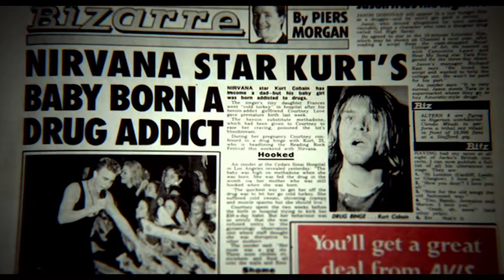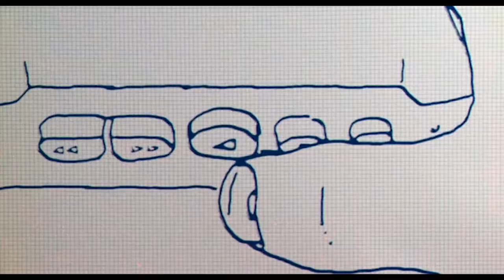Rediscovering: Cobain: Montage of Heck (2015)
This week we take a look at the 2015 released documentary Cobain: Montage of Heck. Written and directed by Brett Morgen, it presents the life and career of Kurt Cobain through interviews, animations, home footage, audio recordings and live performances.